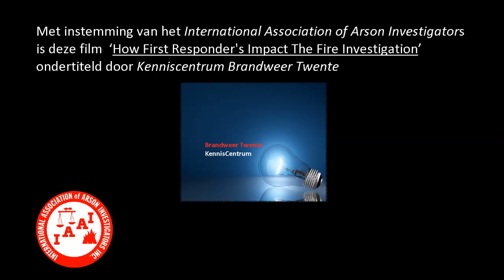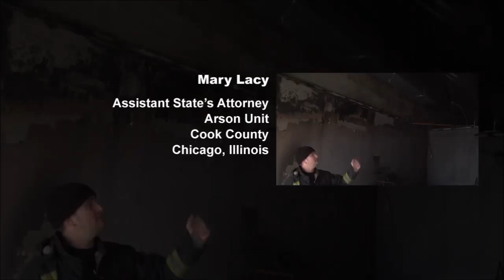How First Responder's Impact The Fire Investigation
Optreden Plaats Delict/Incident
Brandonderzoek